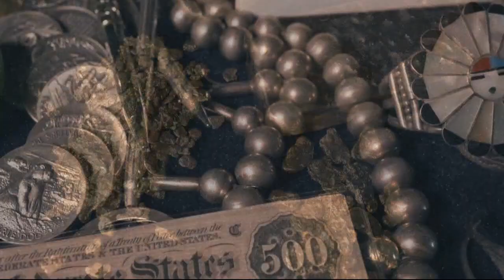NEVADA COIN MART MORNING BLEND EXTRA 3-13 KTNV || NevadaCoinMart.com